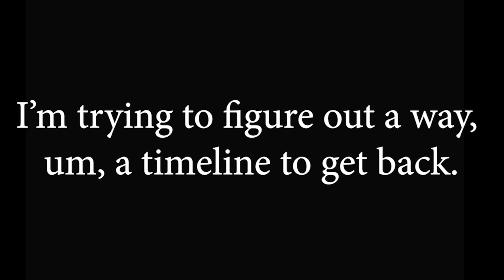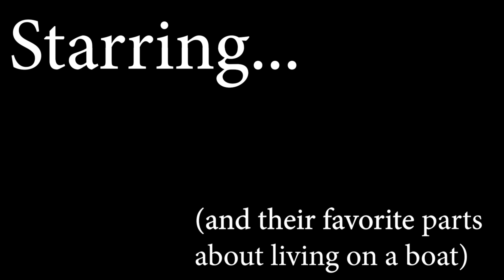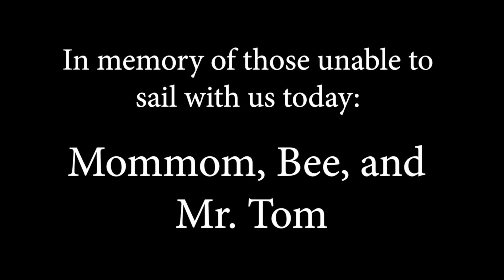NFF Top 10 Contestant: MEMORIES FROM A NORDHAVN SUMMER - Ella Hummel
2022 Nordhavn Film Festival top 10 Contestant: MEMORIES FROM A NORDHAVN SUMMER - Ella Hummel